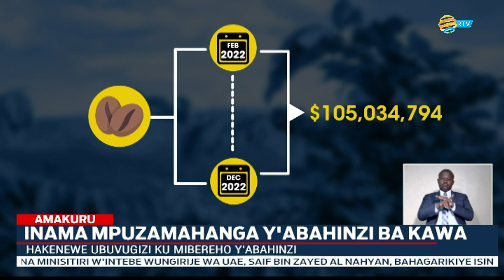Abahinzi ba kawa ntibanyuzwe n'inyungu bayikuramo